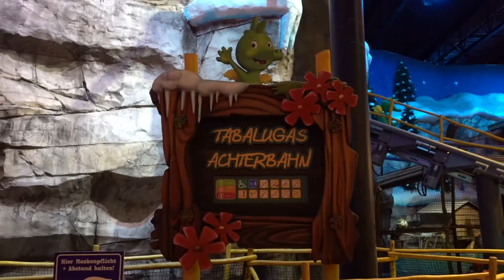Tabalugas Achterbahn (Family Coaster) @ Holiday Park 2020 - Full HD Onride / POV Video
Onridevideo / POV der Achterbahn "Tabalugas Achterbahn" (Zierer - Force Two / Force 2 Indoor Family Coaster) im Holiday Park Haßloch.

Aufgenommen in der Saison 2020.